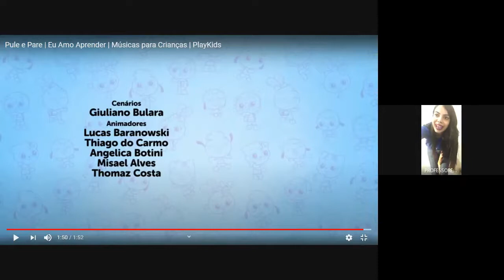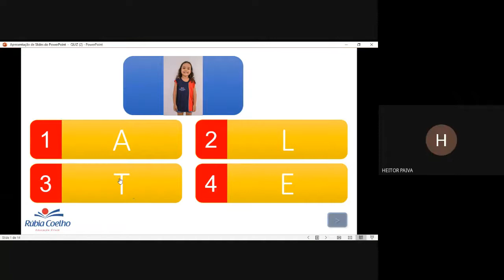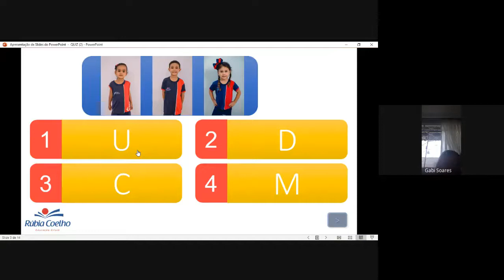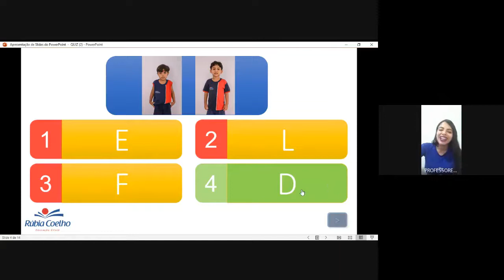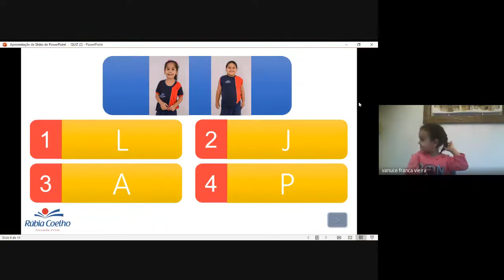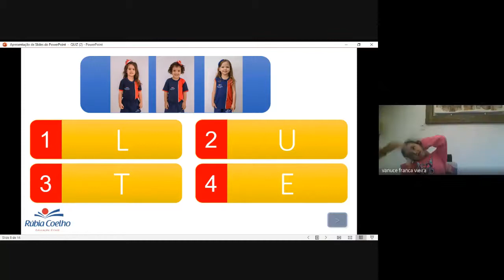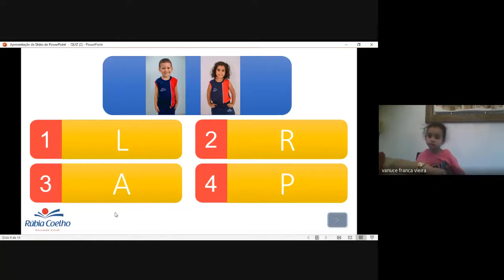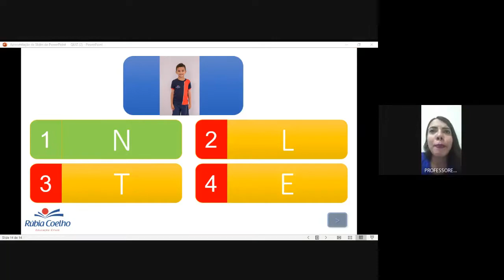AULA ONLINE 04/08 - 1º PERÍODO A e B